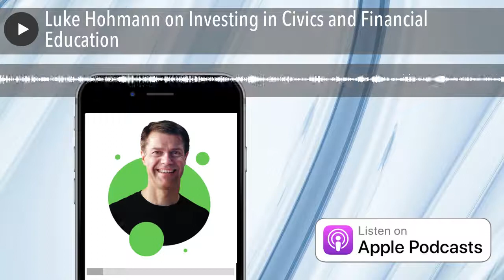Luke Hohmann on Investing in Civics and Financial Education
Luke Hohmann is a serial tech entrepreneur who bootstrapped and sold his last company, Conteneo, an enterprise SaaS company. Today he shares his work to encourage civics education and FirstRoot, which empowers young people to take control of their financial lives. FirstRoot is a SaaS company selling schools a software platform and integrated curriculum that teaches financial literacy and civics. The secret of their success is that they give students real money to invest in their schools, and FirstRoot supports them as they work together to decide how to invest it.
Be sure to listen!
Buy Alex Greenwood's books on Amazon.com.
Original theme music "Mysterious Goings On" by Jamie Green.
Want your own cool score for your podcast or website? Contact Jamie at Greenhouse Consulting. Check out Jamie's interview on the show here.
This episode of the Mysterious Goings On Podcast was recorded and mixed at Green Shebeen Studios in beautiful Kansas City, Missouri. No reproduction, excerpting, or other use without written permission.
We are an Amazon Associates seller, some of our links may earn us a commission.